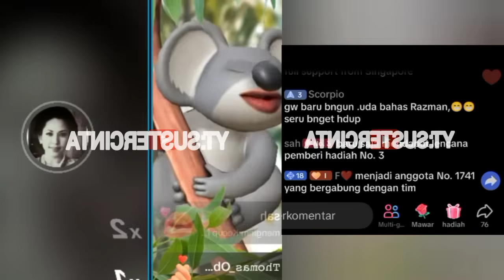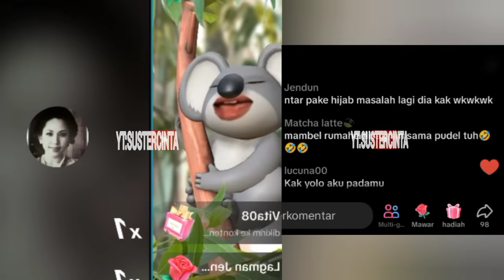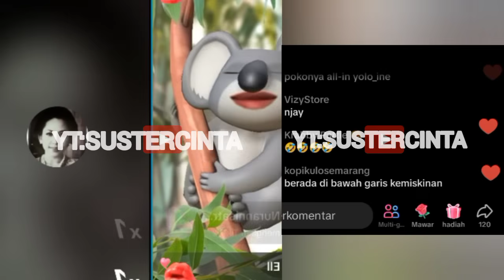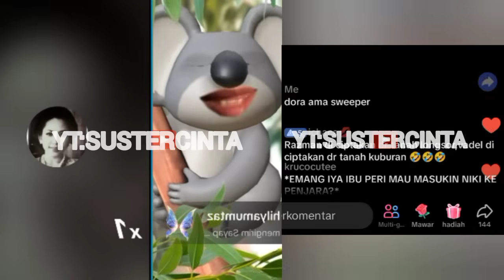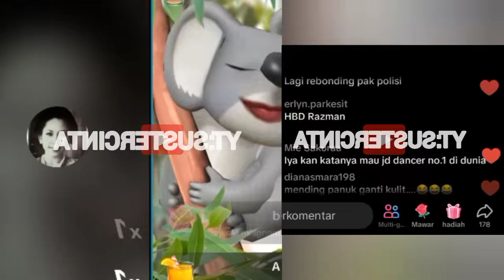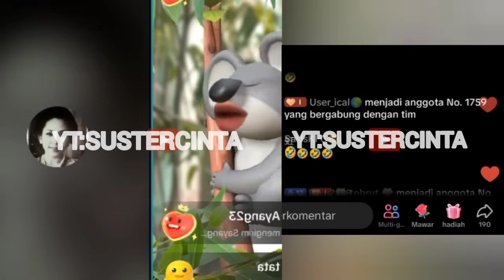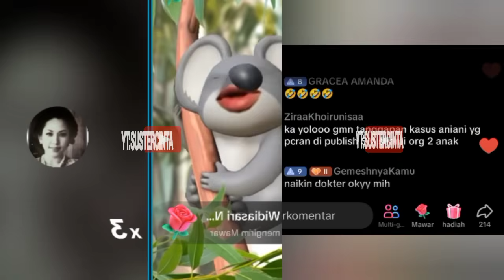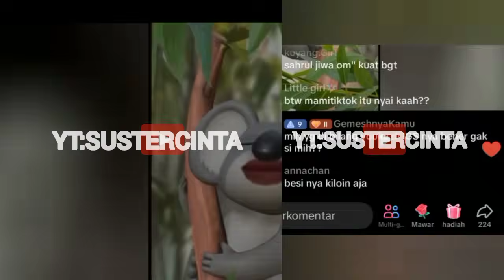YOLO INE LAMA TAK MUNCUL USAI PEMERIKSAAN VADEL DITUNDA, NETIZEN: FITRI ISAZEGA⁉️| NIKITA MIRZANI